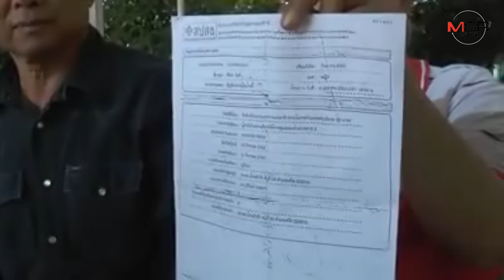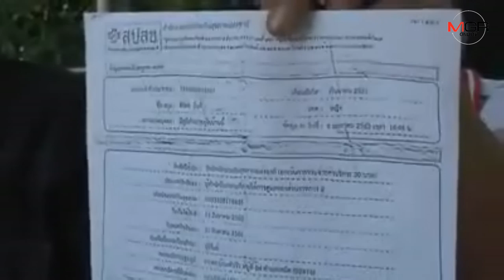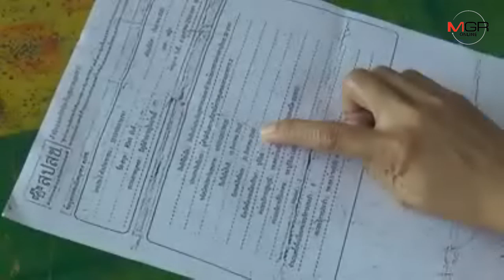สถานพินิจฯขอโทษ! ยอมรับคีย์ชื่อ “ผช.ผู้ใหญ่บ้าน” ผิดพลาดโผล่เป็นผู้ต้องโทษ-เสียสิทธิ์ 30 บาท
21/01/2020 สถานพินิจฯขอโทษ! ยอมรับคีย์ชื่อ “ผช.ผู้ใหญ่บ้าน” ผิดพลาดโผล่เป็นผู้ต้องโทษ-เสียสิทธิ์ 30 บาท
บุรีรัมย์-สถานพินิจฯบุรีรัมย์ ขอโทษยอมรับคีย์ชื่อผู้ช่วยผู้ใหญ่บ้านในระบบผิดพลาด ขณะมาเซ็นเอกสารรับรองให้เยาวชนที่ถูกจับคดีเสพยาเสพติด ทำให้รายชื่อโผล่เป็นผู้ต้องโทษและเสียสิทธิ์ 30 บาทรักษาทุกโรค ล่าสุดแก้ไขแล้ว เจ้าตัวไม่ติดใจแค่ฝากให้รอบคอบ